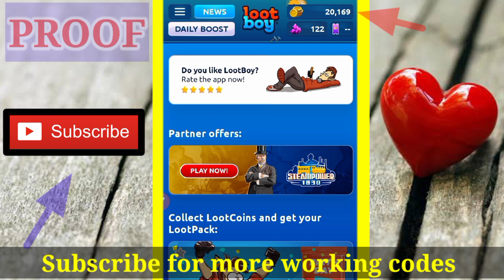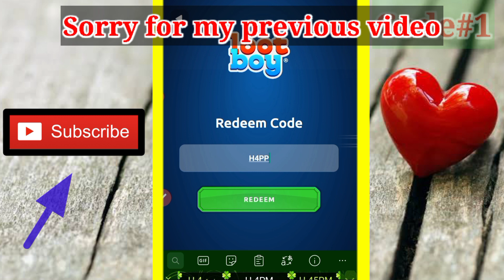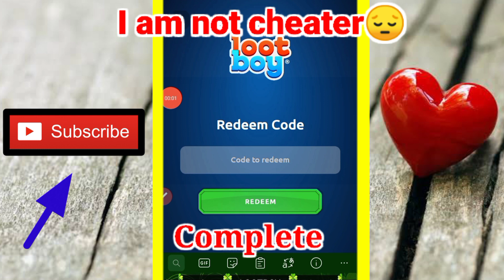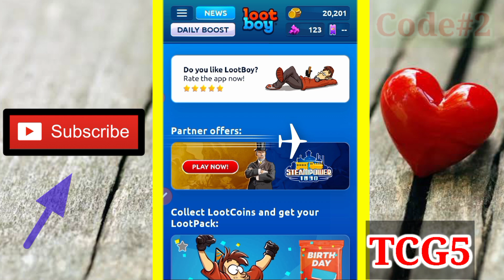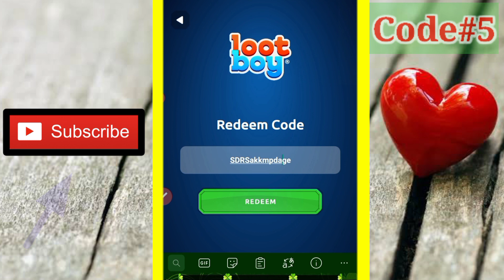5 ACTIVE LOOTBOY DIAMOND CODES 2021 - LOOTBOY CODES - CODIGOS DE LOOTBOY - CODE LOOTBOY 2021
5 ACTIVE LOOTBOY DIAMOND CODES 2021 - LOOTBOY CODES - CODIGOS DE LOOTBOY - CODE LOOTBOY 2021

Today in this interesting video we are going to tell you about New April redeem codes for lootboy 2021 April.

Cover Topic :)

1) lootboy diamond code
2) codigos de lootboy
3) lootboy diamond codes 2021
4) codigos lootboy
5) lootboy redeem codes
6) lootboy code
7) lootboy codes 2021
8) lootboy redeem code
9) lootboy redeem codes 2021
10) lootboy new codes
11) lootboy fortnite Pack Codes
12) ALLE NEUEN LOOTBOY CODES 2021
 13) alle neuen lootboy code